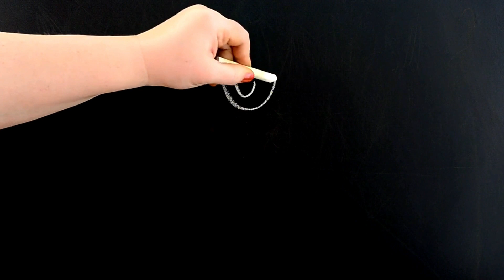An Older Dog Found Hope When A Young Girl Met Him, Creating a Heartwarming Moment.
Watch the heartwarming moment when an older dog found hope when a young girl met him. This touching story will melt your heart!